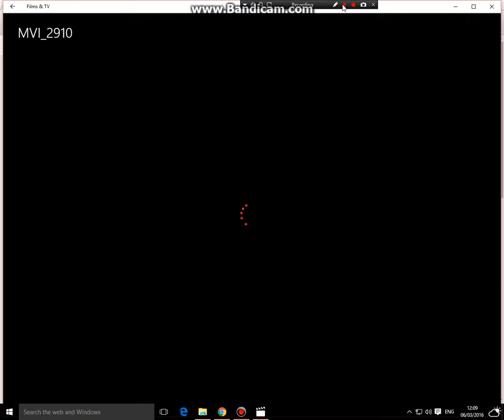Making cereal (Description)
Hello
Today I decides to do a video on making cereal
I got the idea from my good friend Olivia